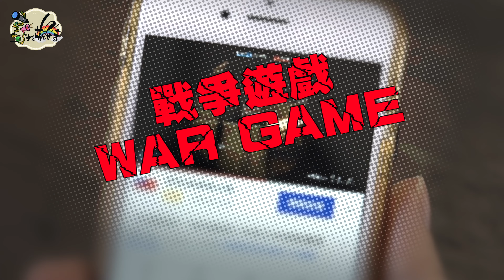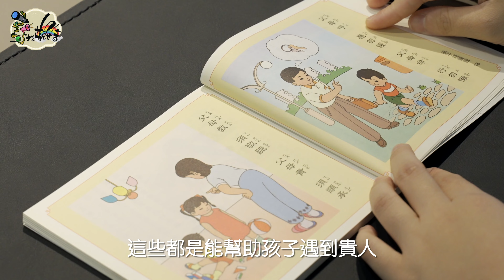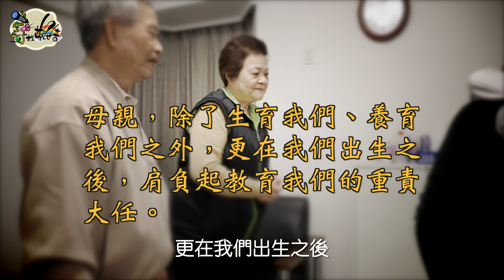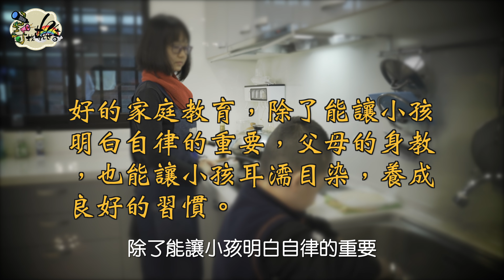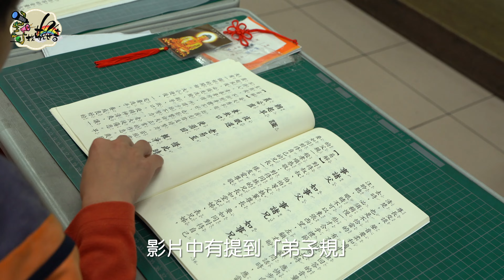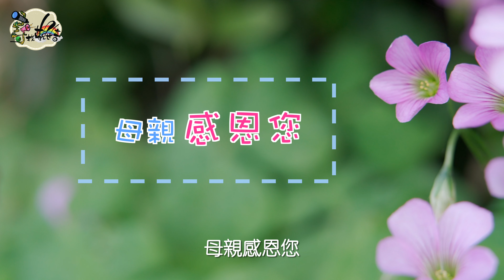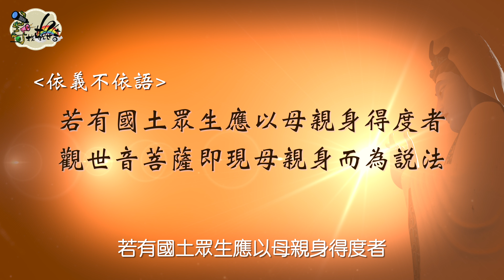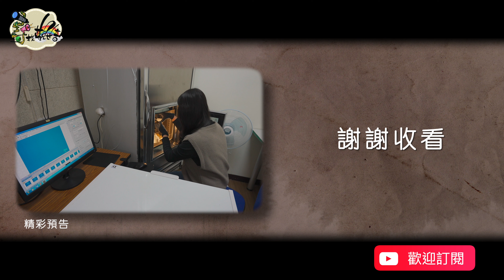【尋找觀世音】🌸家中的活觀音EP04｜如何為孩子找到貴人|孩子有可能會變成家中恐怖份子？｜媽媽我愛您 I💝Ｕ| 觀世音菩薩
想到母親你們的第一印象都是什麼?
如何為孩子找到貴人，以及幫助孩子 趨吉避凶的方法。
孩子有可能會變成家中恐怖份子？